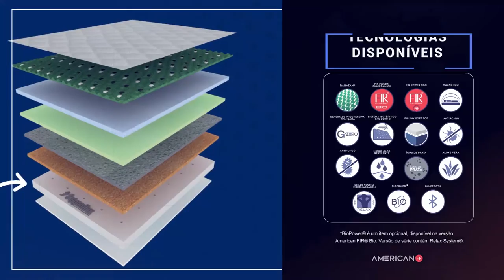Novo American Fir nipponflex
Compartilhe sua equipe